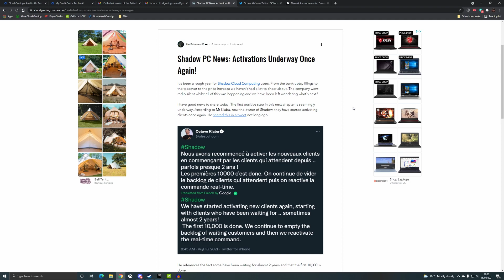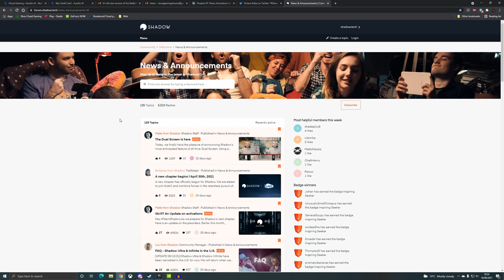Shadow News: Huge Activation Update! The Silence has been broken!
Shadow PC has finally broken silence on PC Activations and we have news from the new Boss Octave Klaba.